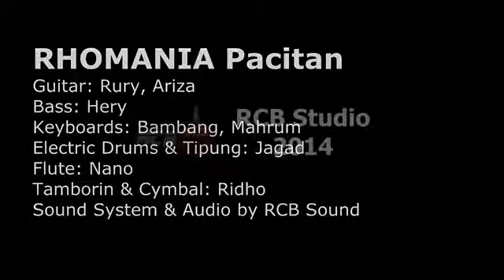RHOMANIA PACITAN - Air Mata Darah - Voc. Lilis